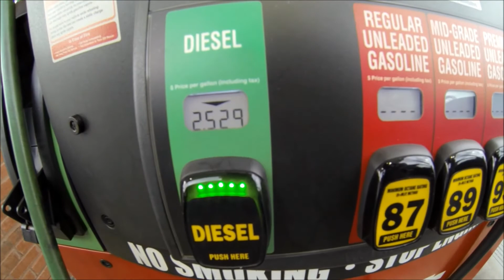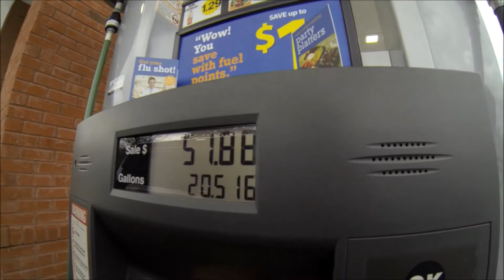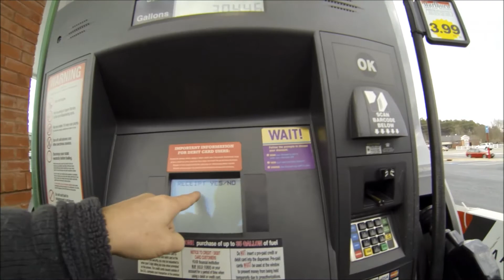DODGE 2500 CUMMINGS INDO COLOCAR DIESEL VD# 19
CANAIS RECOMENDADOS